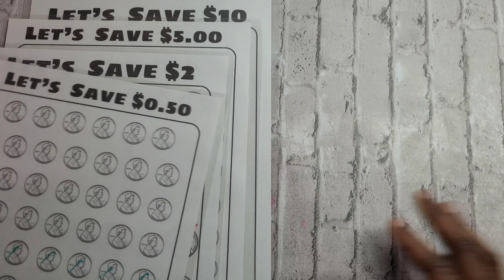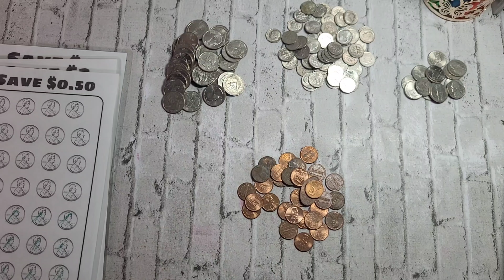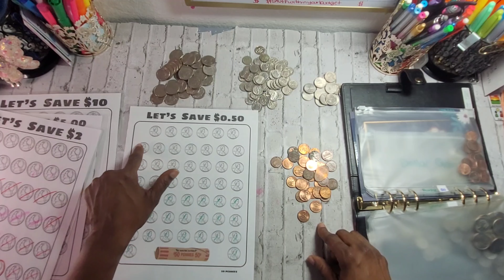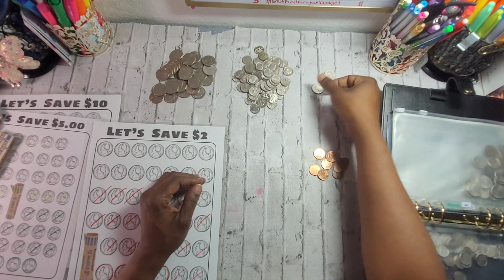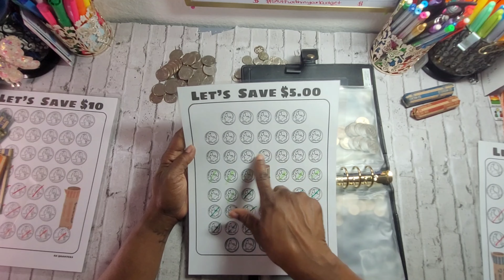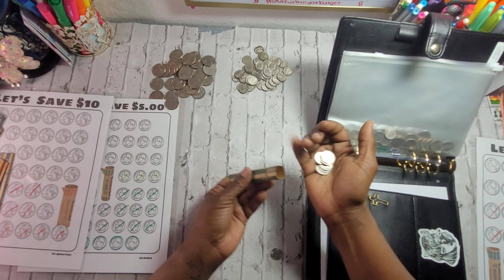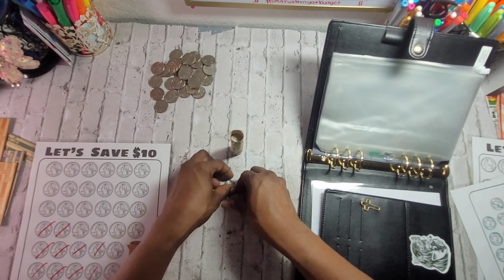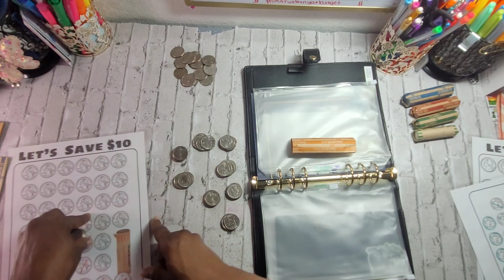COIN COUNTUP !! HOW MUCH I SAVED THIS WEEK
Make sure to come back over when you're done And let me know which one is your fave !!

 check out the link below for freebies and more !! added weekly

CASH BACK GAS / FOOD APP ⬇️
This free app gets you cash back on gas!

RECEIPT SCAN APP ⬇️
Come save money on Fetch with me! Sign up w/ code 8673PG & get 500 pts See you there!